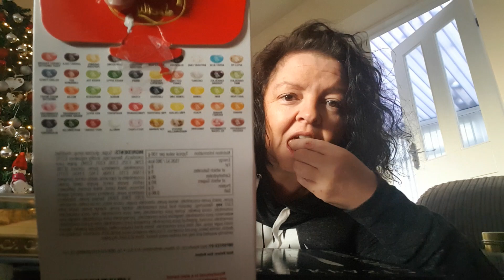Eating Christmas chocs/sweet gifts